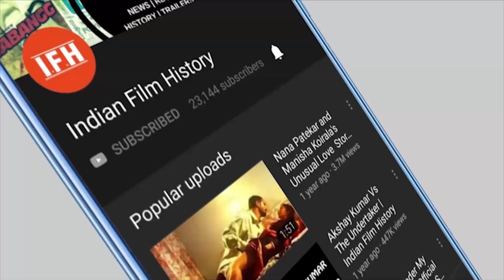Parveen Babi's Successful But Difficult Personal Life | IFH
Address:
1/3,Shere Punjab Colony,
Andheri East.
Mumbai 400 093
India.